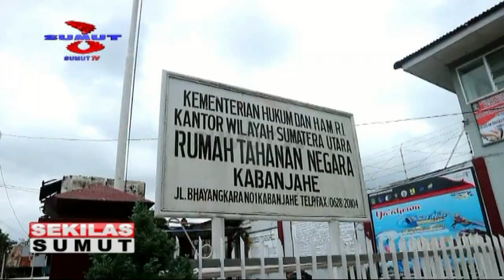167 Warga Binaan Dikembalikan ke Rutan Kabanjahe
Pasca kerusuhan dan pembakaran rumah tahanan kelas II B Kabanjahe, Kabupaten Karo, Rabu 12 Februari kemarin, sebanyak 167 warga binaan yang sebelumnya di titip di sel tahanan Polres Tanah Karo, dan Polsek jajaran, kini di kembalikan ke rumah tahanan kelas IIB. Pengembalian ini dilakukan usai pembenahan sel hunian yang kembali bisa digunakan untuk warga binaan.

Saksikan info berita terkini di :
SEPUTAR SUMUT PAGI : Setiap hari Pukul 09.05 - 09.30 WIB
SEPUTAR SUMUT SIANG : Setiap hari Pukul 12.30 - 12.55 WIB
SEKILAS SUMUT : Setiap hari Pukul 12.55, 14.00 dan 15.00 WIB